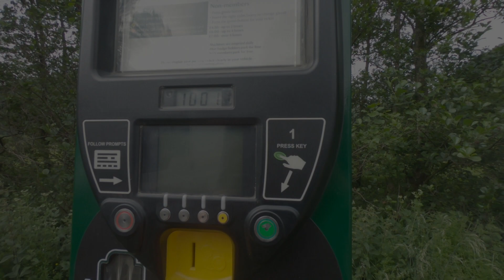Helvellyn (almost)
A circular loop almost reaching the summit of Helvellyn. Starting from Ullswater car park climb via the Great Dodd, High Raise, Keppel Cove followed by the awesome decent into Glenridding.